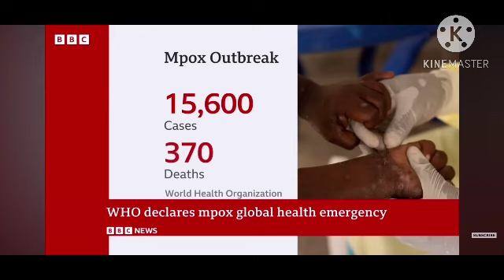BREAKING:🤯WHO DECLARES EMERGENCY “is an emergency, not only for Africa, but for the entire globe”⏰❗️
KAL HALAL YAHAWAH BAHASHAM YAHAWASHI BAHASHAM RAWCHAA QADASH 🙌🏽💥BARAK ATHAM

DOUBLE HONOR TO THE ELDERS ASPOSTLES OF GREAT MILLSTONE

🟢⚡️The 12 Tribes of Israel⚡️🟢are the lords chosen people and our forefathers are Abraham Isaac and Jacob we are the lords people the so called blacks/Latino/native American🙌🏽

( YT: Works of faith) personal videos

( YT: Prophets in Babylon ) camp videos